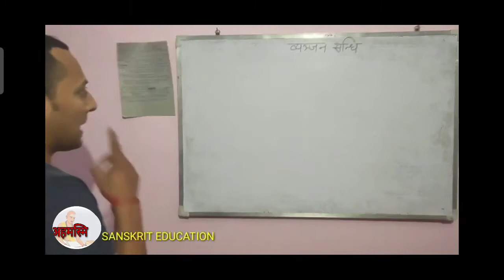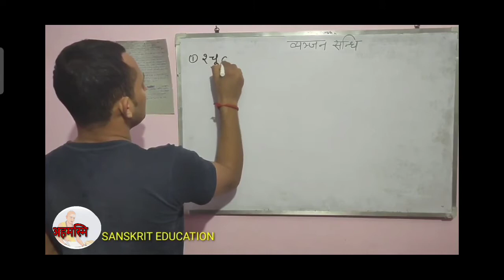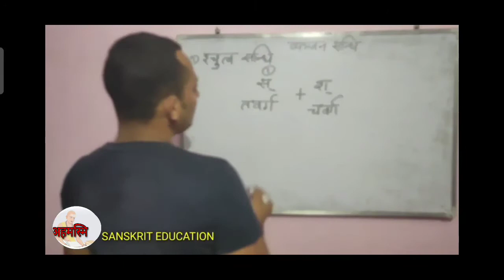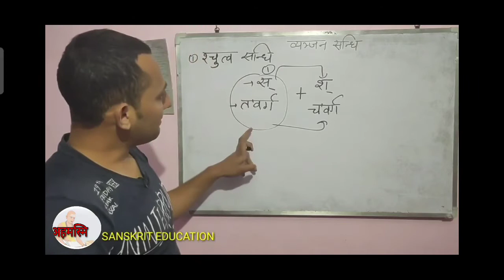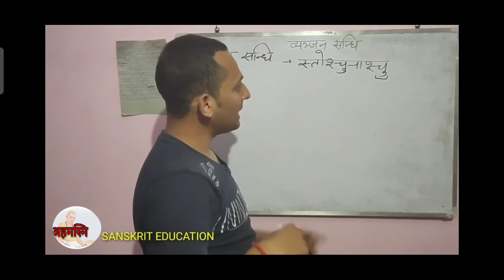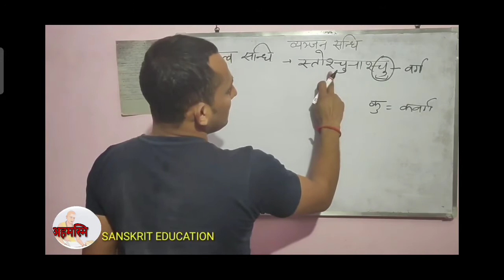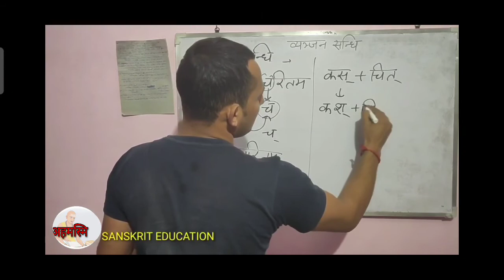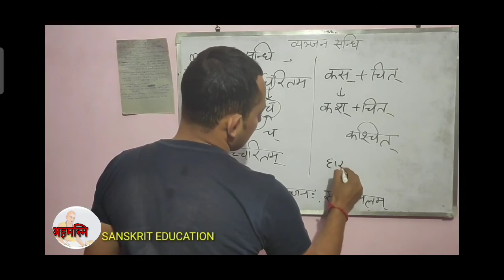श्चुत्व (व्यंजन) सन्धि